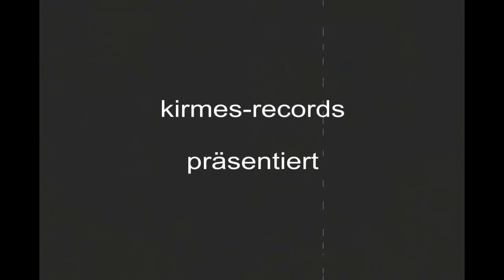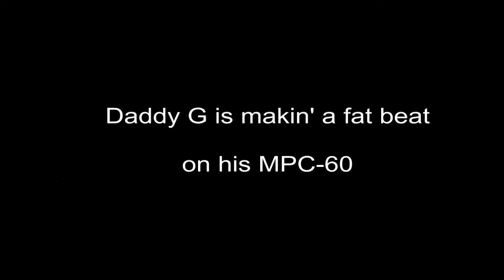Transparenz - Episode III: Daddy G is makin' a fat beat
kirmes-records very own Gerome von Schuessel aka Daddy G is makin' a super fat beat on his original MPC-60. Strictly old school y'all !